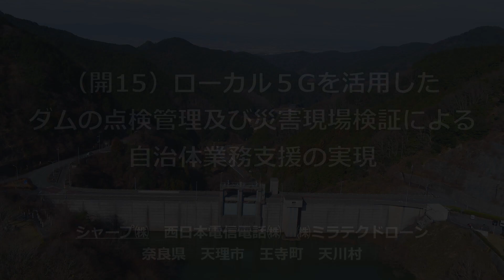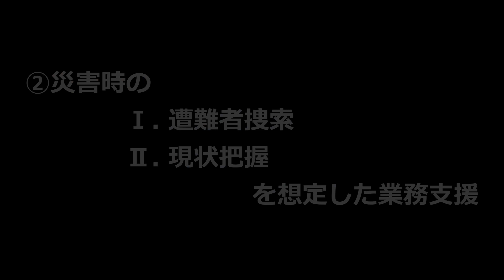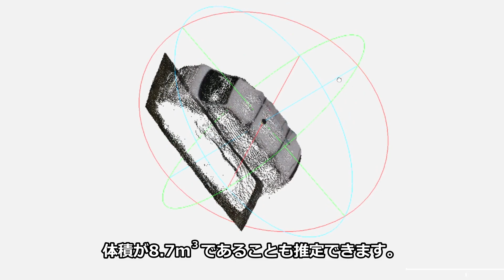令和4年度ローカル5G開発実証等【防災・減災】ローカル5Gを活用したダムの点検管理及び災害時現場検証による自治体業務支援の実現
ローカル5Gは、地域や産業の個別のニーズに応じて地域の企業や自治体等の様々な主体が、自らの建物内や敷地内でスポット的に柔軟に構築できる5Gシステムです。

総務省は、ローカル5Gのより柔軟な運用及び低廉かつ安心安全なローカル5Gの利活用の実現に向け、令和2年度から、現実の様々な利用場面を想定した多種多様な利用環境下において、電波伝搬等に関する技術的検討を実施するとともに、ローカル5G等を活用したソリューションを創出する「課題解決型ローカル5G等の実現に向けた開発実証」に取り組んでいます。